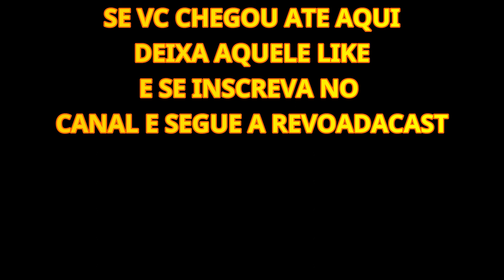QUAL FOI A FAMOSA QUE PERDEU O CONTROLE?(LEO DIAS) INTELIGÊNCIA LTDA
PODCAST INTELIGÊNCIA LTDA #332
 COM LEO DIAS nosso muito obrigado.

 Esse e o REVOADA CAST um canal de cortes não oficial.